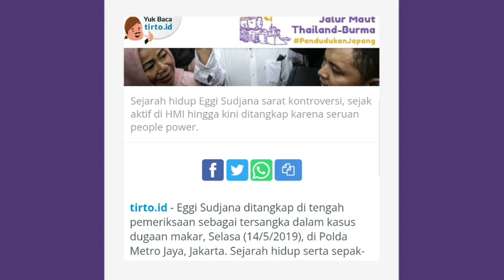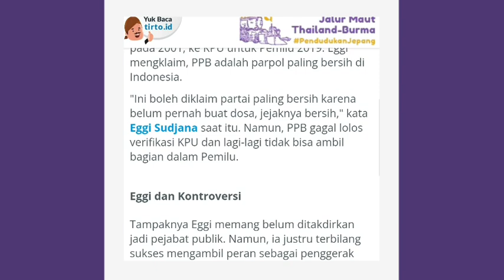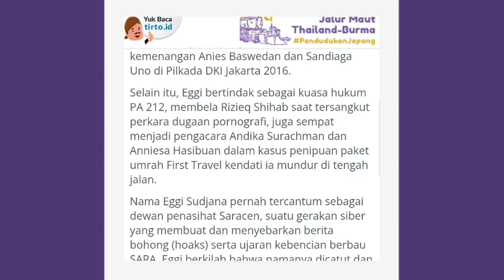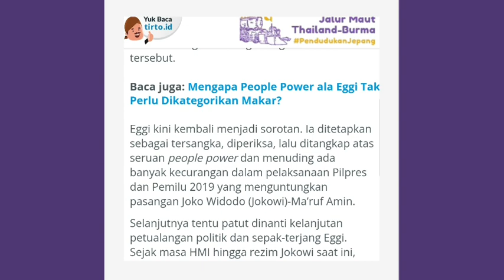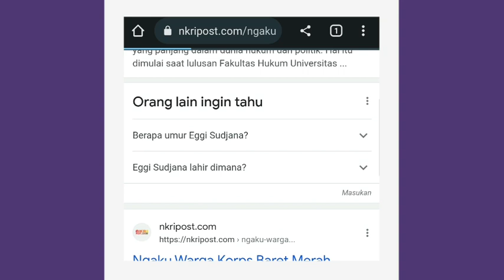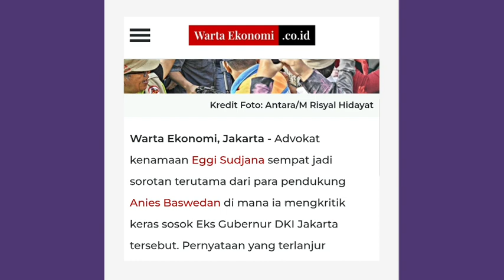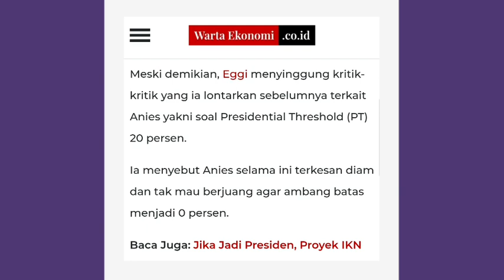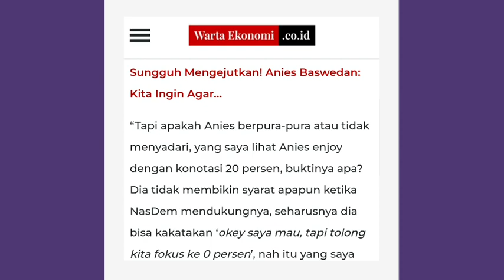EGIE SUDJANA BUNGKAM OLEH HABIB KRIBO SOAL IDEOLOGI PANCA SILA